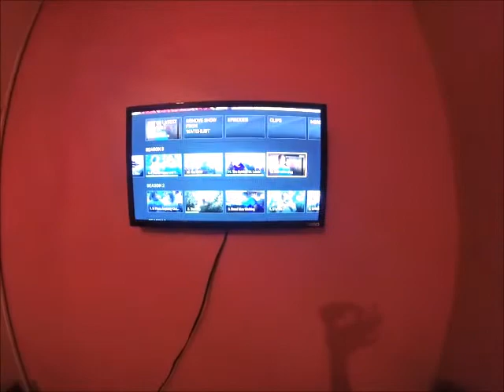Nboahr ey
motzmotzmotz!